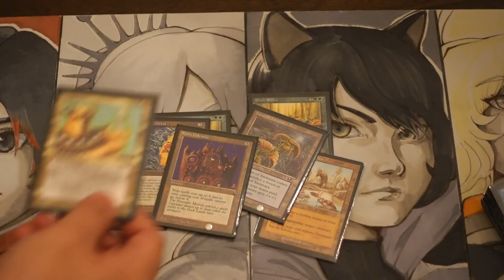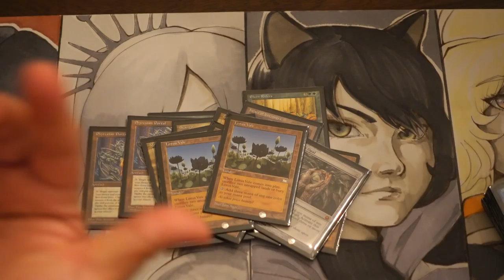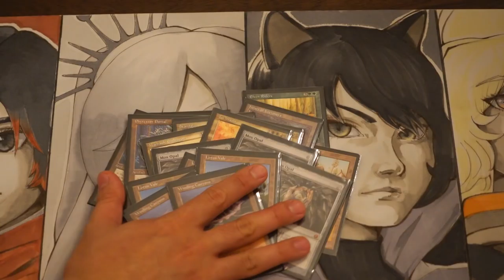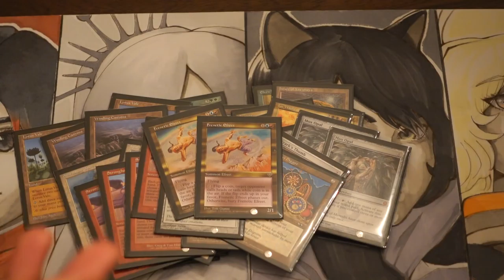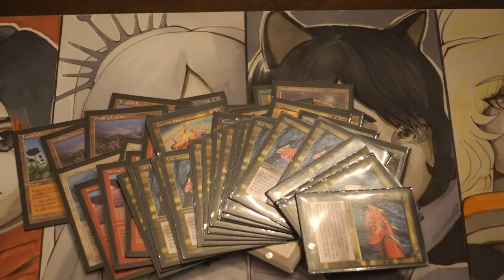$429.37 Magic the Gathering Purchase for Houston Store